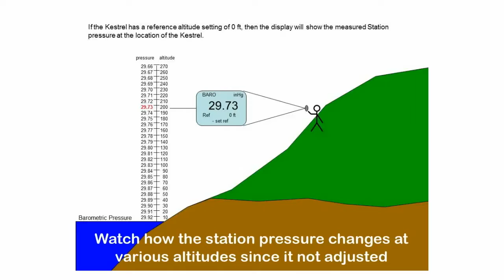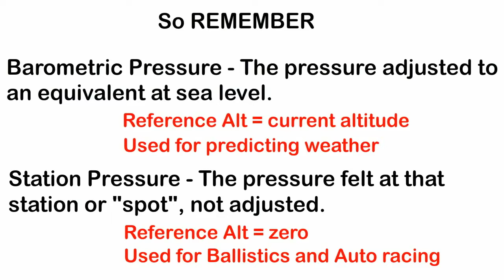Kestrel Barometric Pressure vs Station Pressure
This video walks you through the difference between station and barometric pressure for Kestrel Weather & Environmental Meters.